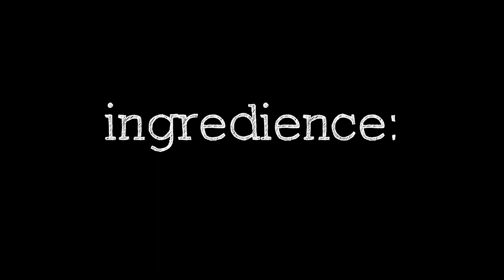Cook & Speak Czech: Culinary Language Lesson (Recept na plněné papriky)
Watch this Czech video to practice your listening skills. You can switch on Czech subtitles if needed. Follow the Mexican recipe in Czech to cook delicious stuffed peppers.

👄 *Perfect Your Czech Pronunciation, Speak Clearly and Understand Better*

Happy learning!
Eliška ❤️